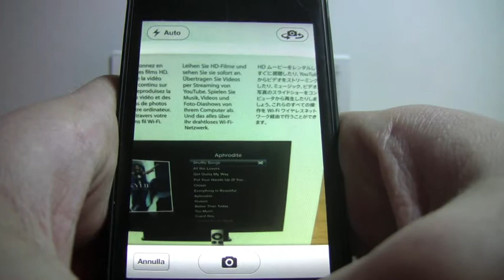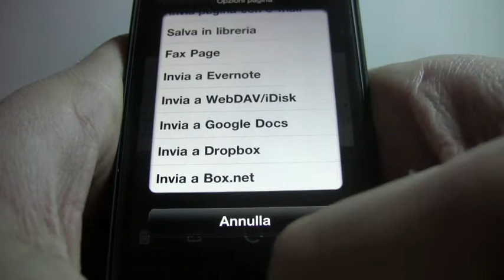JotNot Scanner - VideoRecensione - iPhoneItaliaVideo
Il Blog italiano di VideoRecensioni Applicazioni iPhone 4, iPhone 3GS e 3g